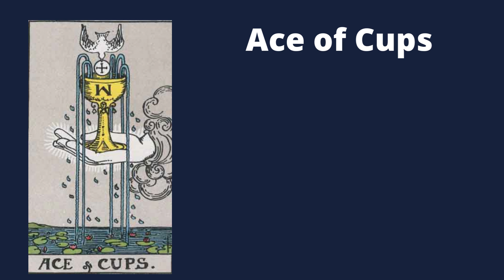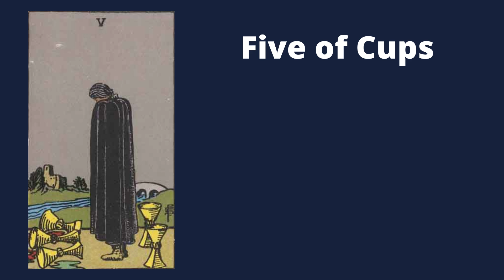How to read tarot cards - tarot school part 2a - Minor Arcana Suit of Cups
This is part 2 of the Tarot School series. This lesson is an introduction to the minor arcana and in particular all about the suit of cups - the emotional side of life.